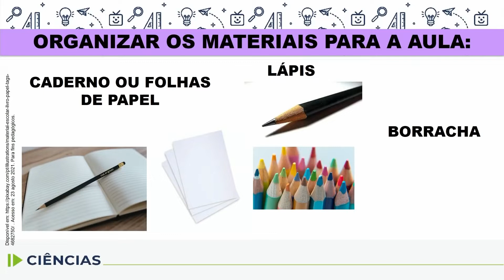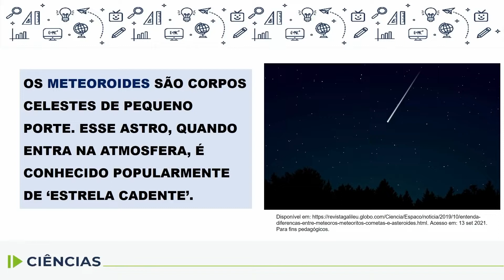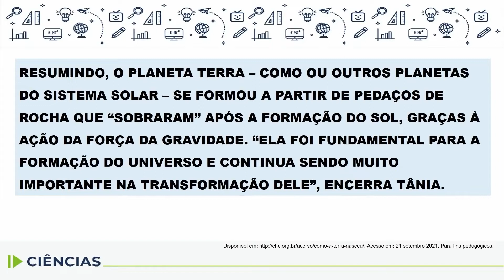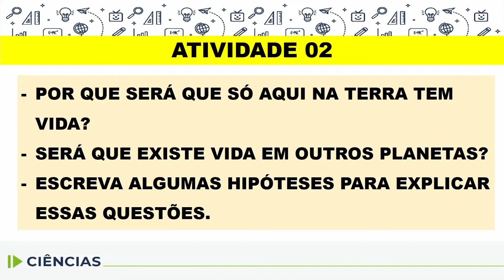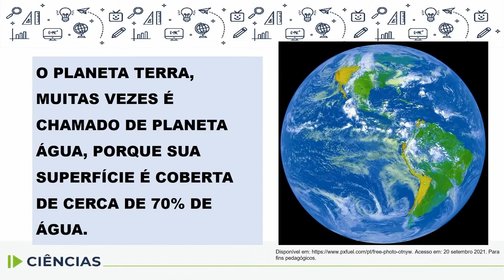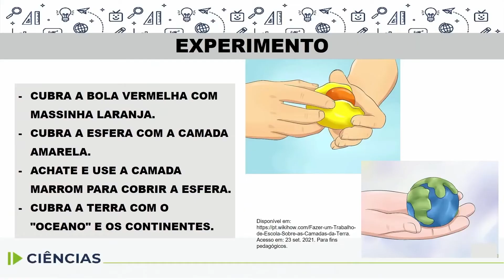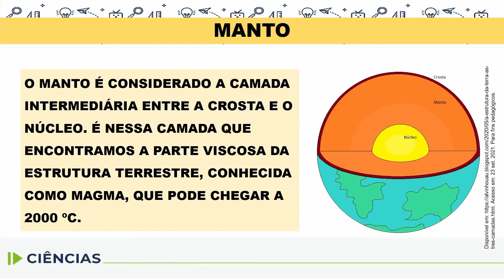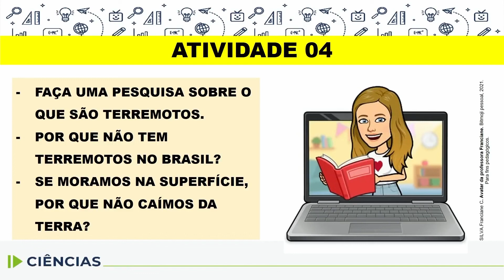Ciências - 3.º ano - aula 30 - 13/10/2022